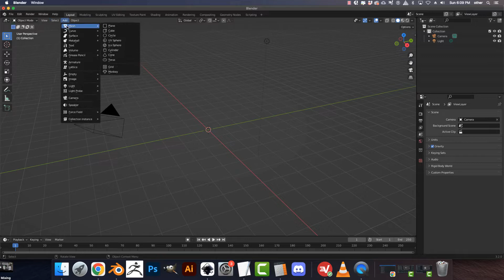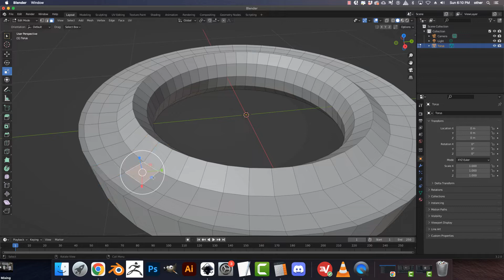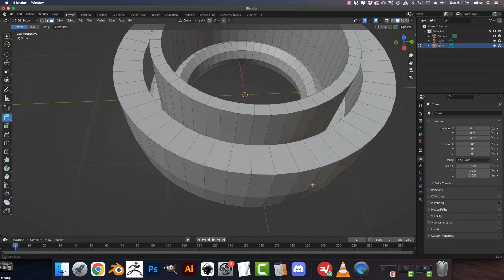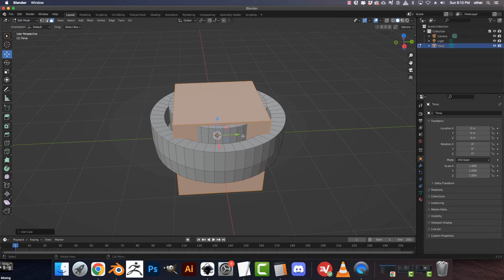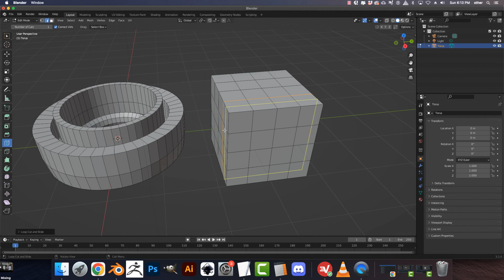0202 Blender 4 3d Print I ( Selecting Components )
This series is to teach 3D Modeling geared to 3D Print in SLA. In this series, we will be looking at Blender as a solution to get started in modeling.